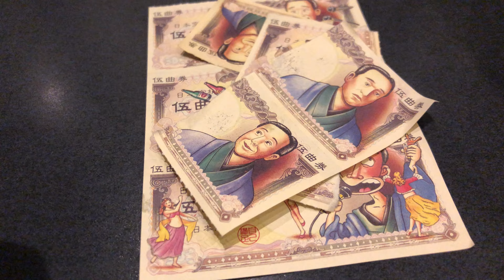【川崎グルメ】飲んで歌って安くて楽しい東門前の裏路地スナック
今回は川崎大師方面に用事がありその帰りに訪れました。
安くて居心地が良い！ママが最高に優しい！！

ってことでディープなお店の紹介です。

のんのん - 川崎大師 - ホットペッパーグルメ